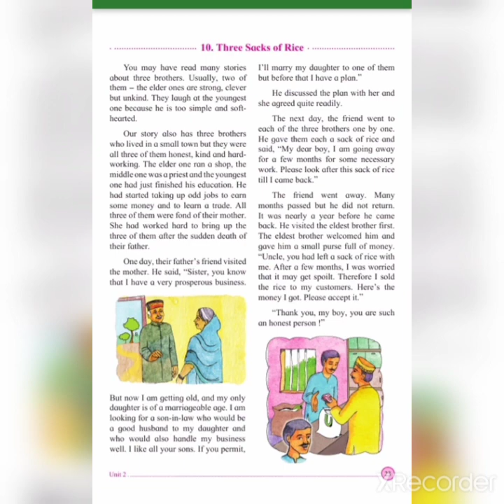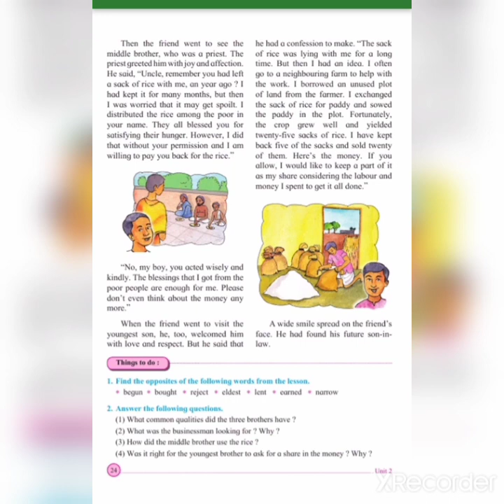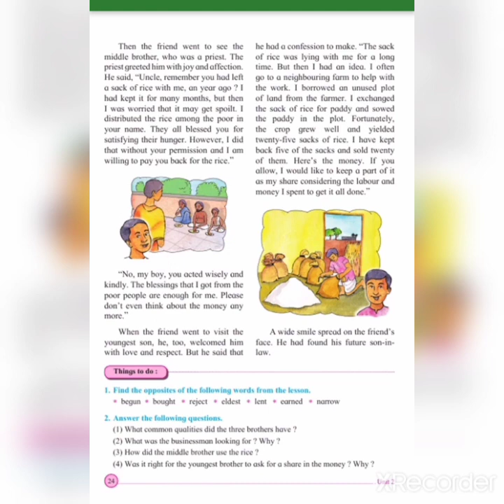three sacks of rice story in Hindi three sacks of rice 5th std#three sacks of rice lesson std 5th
thtee sacks of rice 5th std story in hindi

hello students...
This is suvidha...

This video has very good explanation of the lesson three sacks of rice of 5th Standard English Medium Maharashtra board. Three sacks of rice is the story of three brothers.
And one business man who looked for his son in law and about his plan to find out suitable son in law.